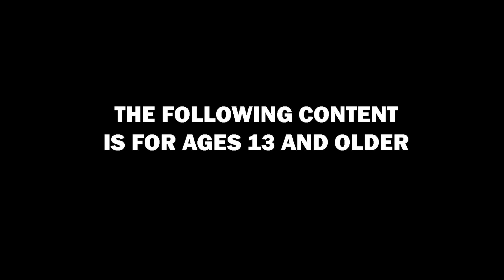Zack Snyders Justice League Wonder Woman Restore The Snyderverse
Follow me @csthedirector
Image credit to: Fiona Zheng